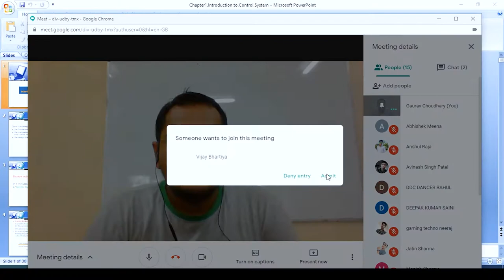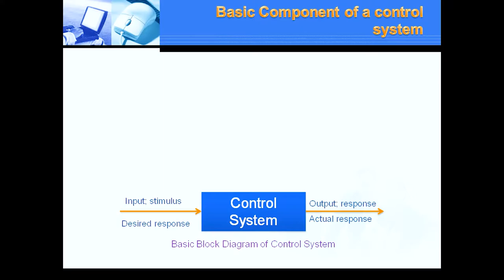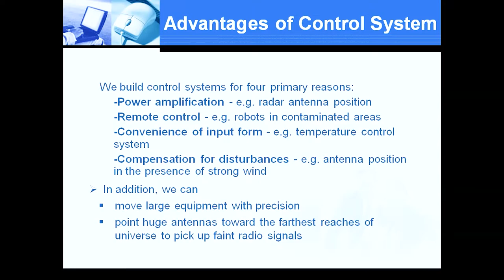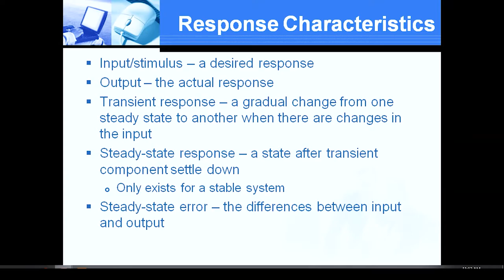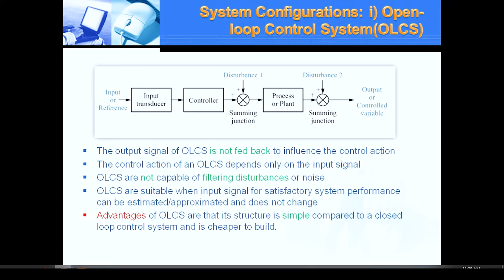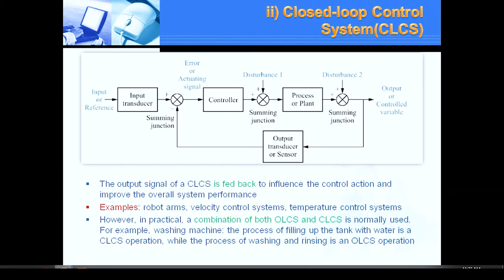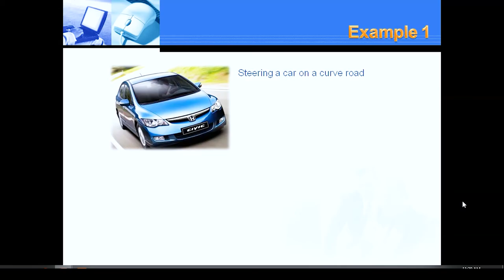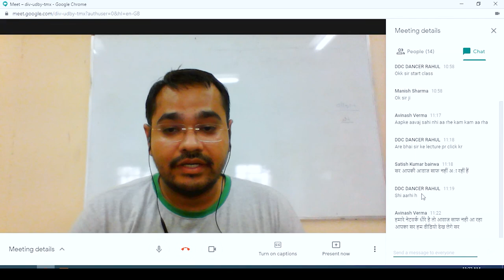EE 305 Online Lecture 1, Gaurav Choudhary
Online Mode Class Lecture